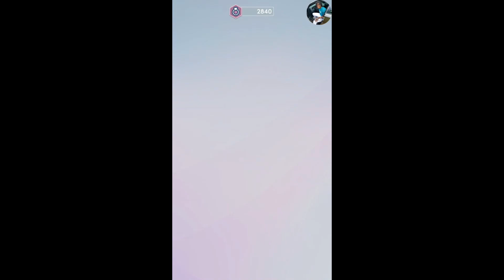Choices: America's Most Eligible Book 3 Chapter 7 Mackenzie Romance {Diamonds Used}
Chapter 7: Trouble in Paradise
You and your fiance are setting sail for a private island! Will you find paradise or pandemonium?

AMERICA'S MOST ELIGIBLE: BOOK 3 - When you return to Miami for your reality TV wedding, you'd better be ready to fight your way down the aisle!